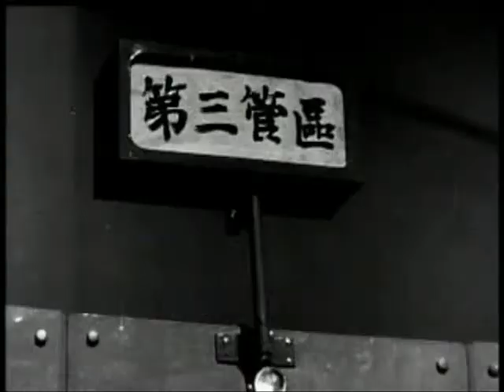sick tv monster marathon 2010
Sick Tv monster movie marathon 2010  Oct 29-31